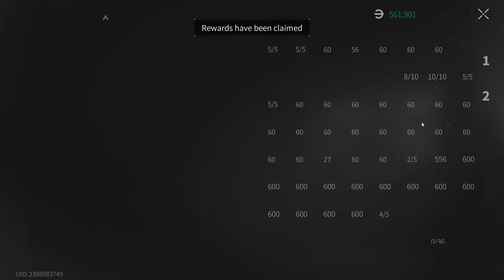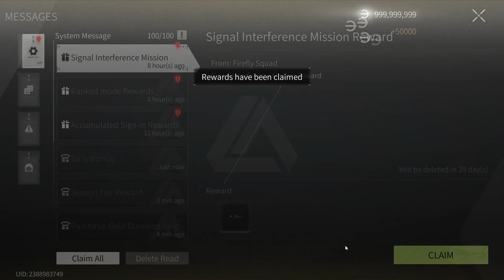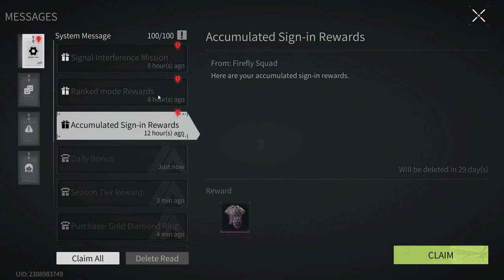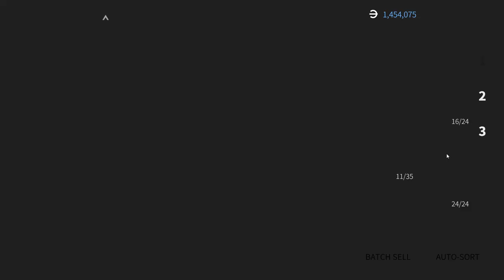Lost Light 2022 - Pumping from scratch | The game is broken | Day 55 | Gameplay #55